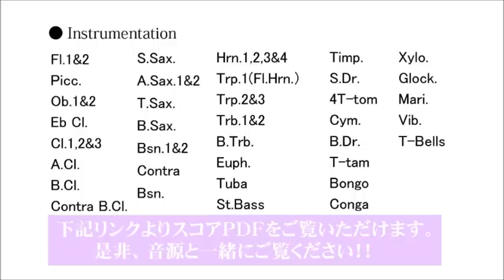【ダイジェスト音源】エマナチェ イ メディタチェ 2 (放射と瞑想 パート2)／Emanacje I Medytacje Part II by Masamicz Amano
エマナチェ イ メディタチェ 2(放射と瞑想 パート2)
Emanacje I Medytacje Part II by Masamicz Amano
YDOA-A06

Grade 5
Time 13:30

本来パート１に続いて演奏されるこの曲は、通常の楽器配置でも演奏できるように考慮してある。短い導入の後、パート１と同じ様なトーンクラスターの世界が続きますが、途中木管楽器群と打楽器群には即興演奏の指定がある。中間部以降はしっかりとした調性が出てくるが大前提となる発想はパート１と同じ。